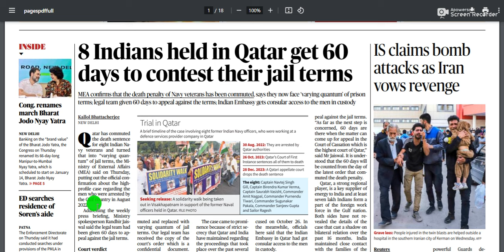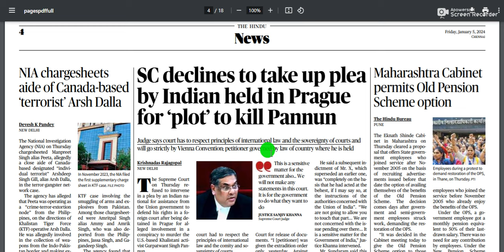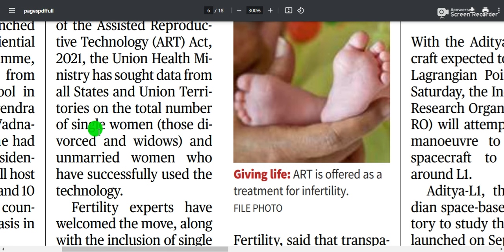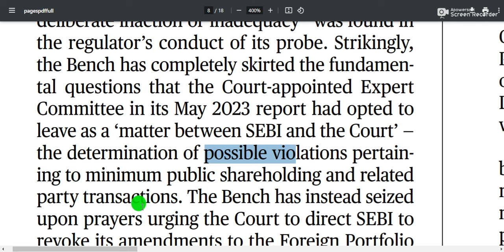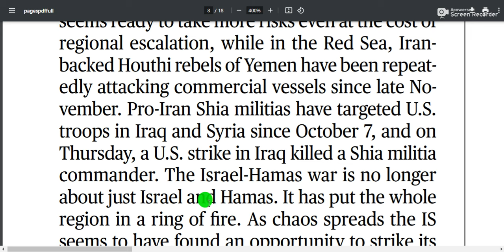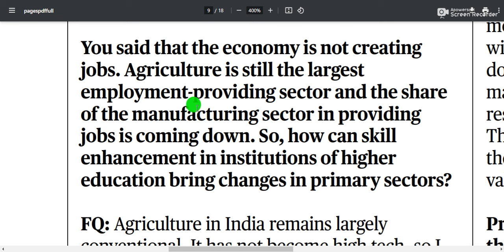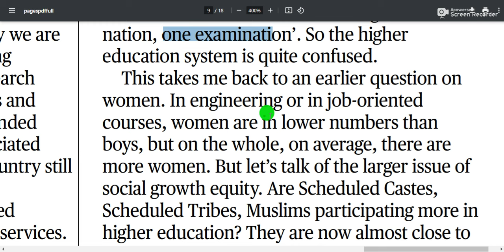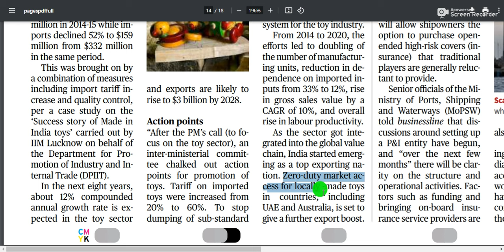5 January 2024 | The Hindu Newspaper Analysis | Current Affairs 2024 UPSC IAS Todays The Hindu